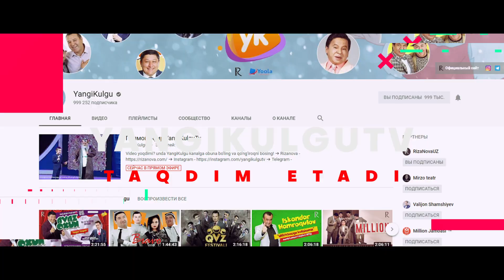YangiKulgu 1 000 000 obunachi!!! youtube subscribers #2019